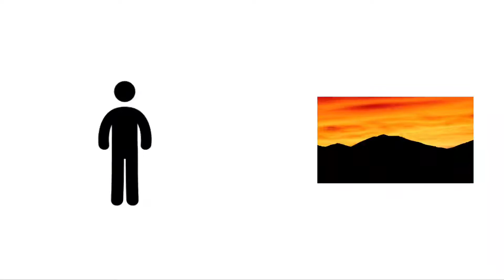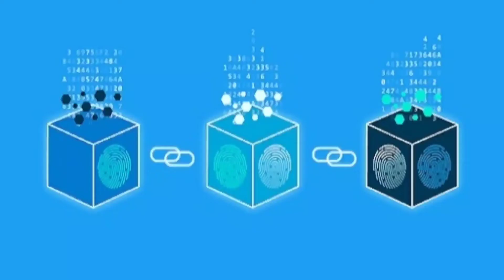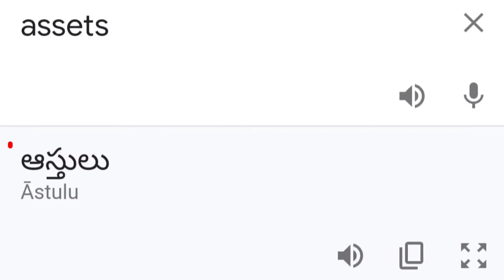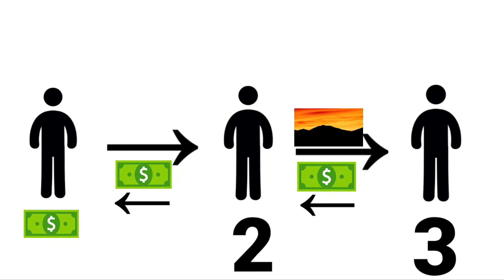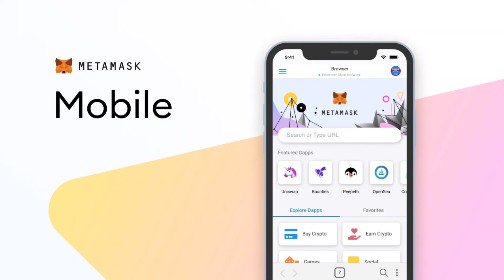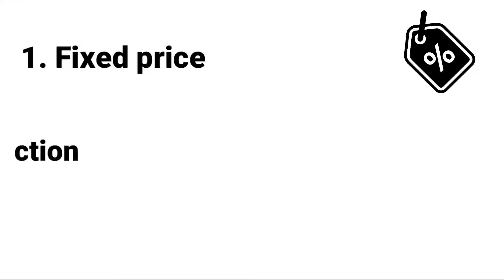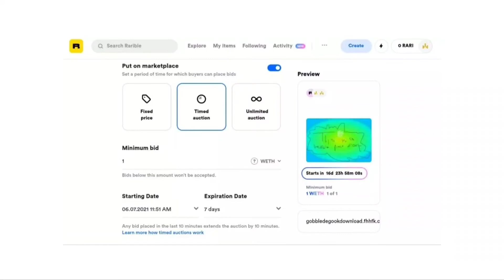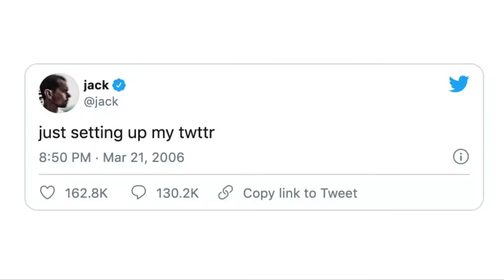NFT Explained in Telugu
Ee video lo NFT gurinchi manam ipudu telusukundam. Meeku adaina doubts unte comments section dwara teliyajeyandi.